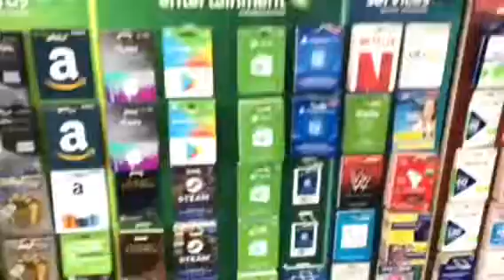Vlog video spirit day